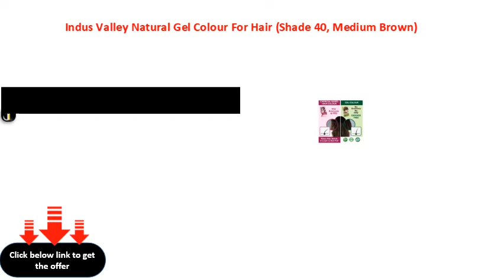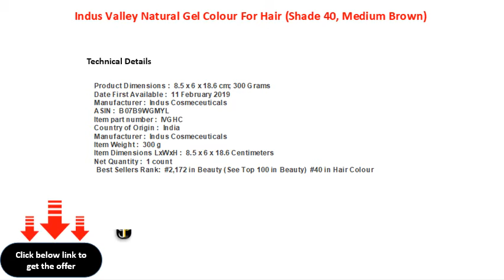Indus Valley Natural Gel Colour For Hair Shade 40, Medium Brown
Indus Valley Natural Gel Colour For Hair (Shade 4.0, Medium Brown)